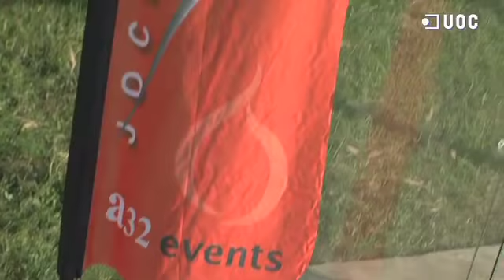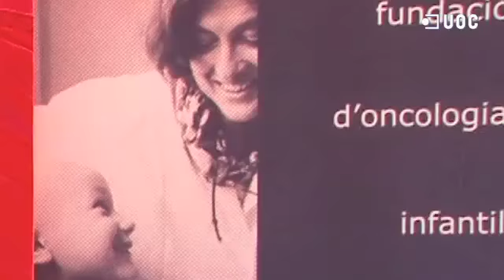Participació de la UOC als Jocs Interempreses 2011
Els esportistes de la UOC que han participat en aquesta edició dels Jocs Interempreses han demostrat que estan en plena forma. La nostra Universitat ha estat la sisena organització en nombre de participants, amb 83 esportistes, i ha obtingut el tercer lloc en la classificació general esportiva, sent una de les favorites per guanyar el premi a l'eficiència esportiva que es dóna a  l'empresa amb el millor coeficient de punts per equips.